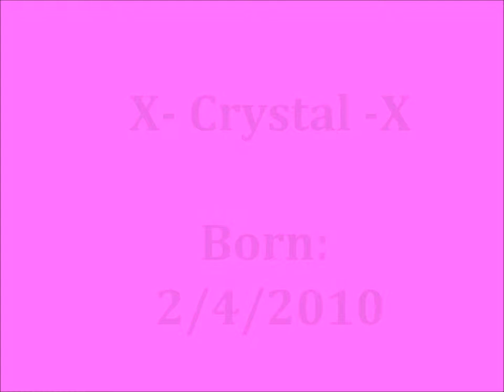Crystal 2 months - 12 months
born 2/4/2010 , black labrador bitch . pictures from 2 months old - 12 months old